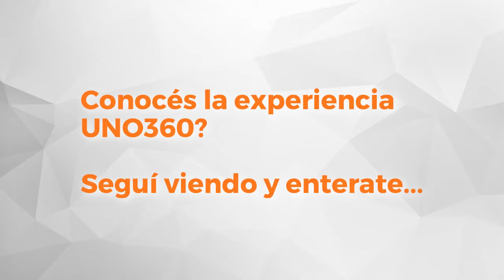Uno Propiedades Departamento Rioja 722 8ºB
Departamento contrafrente con acceso a living comedor, cocina comedor, lavadero independiente, 2 dormitorios (1 chico) y baño. Tiene ventilación cruzada y el departamento se entrega recién pintado.